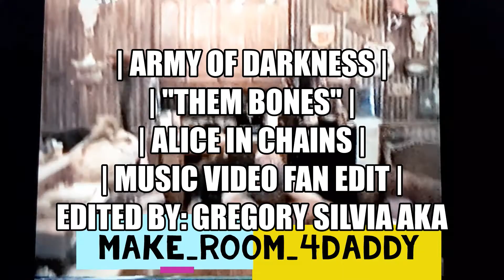ARMY OF DARKNESS | "Them Bones" | ALICE IN CHAINS | Groovy Music Video Fan Edit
I made a music video for Army Of Darkness with the song "Them Bones" by Alice In Chains!! I hope you all enjoy and stay Groovy!!